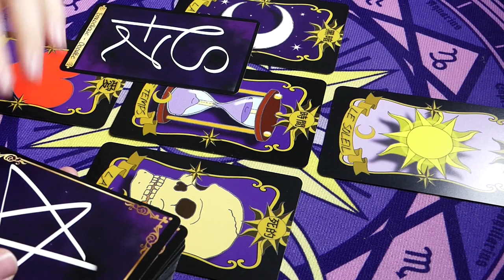🔮ÉNERGIES DU 26 AU 28/09/2022🔮